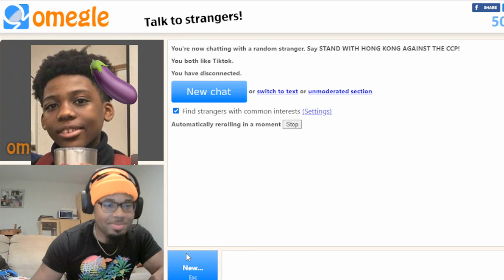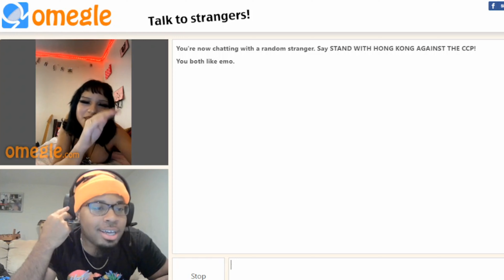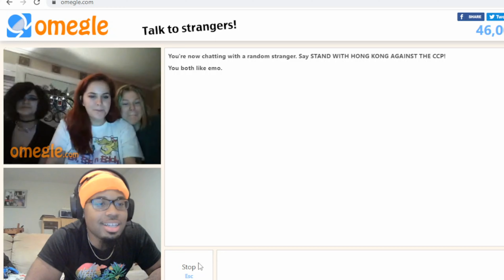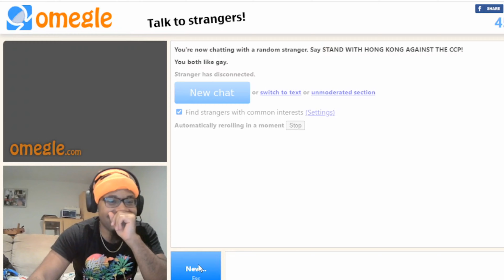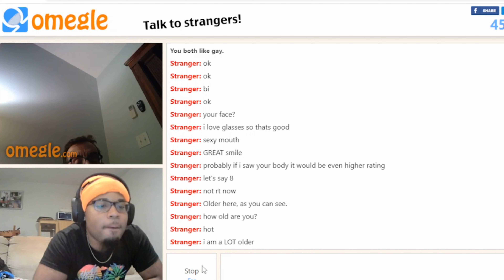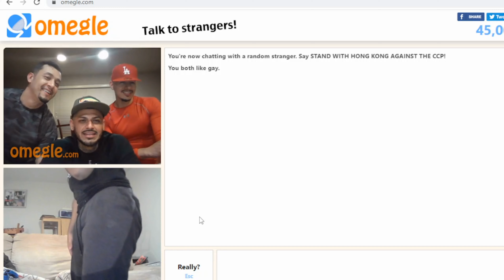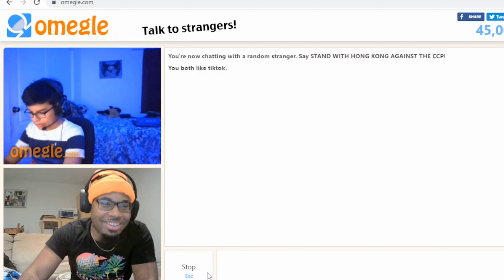LGBTQ COMMUNITY LOVES ME ON OMEGLE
Thank you just for clicking on here🤓1k?

Love y’all